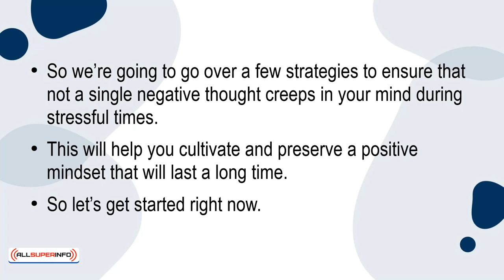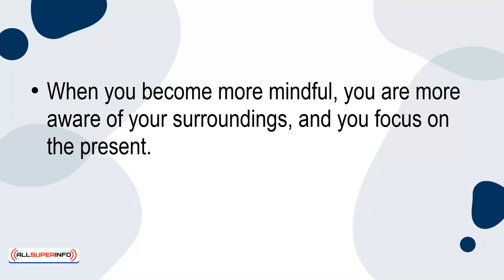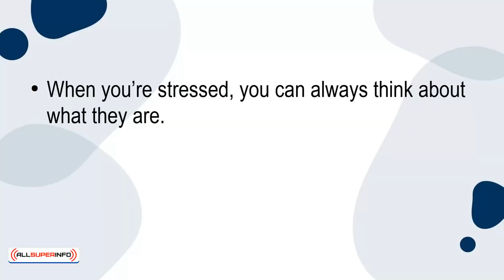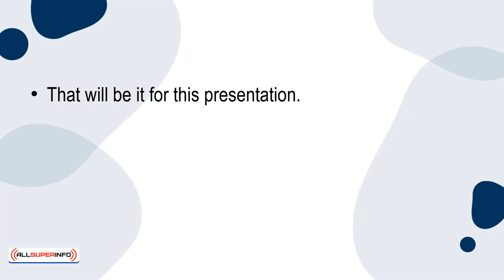02 How To Avoid Negative Thinking During Times Of Stress